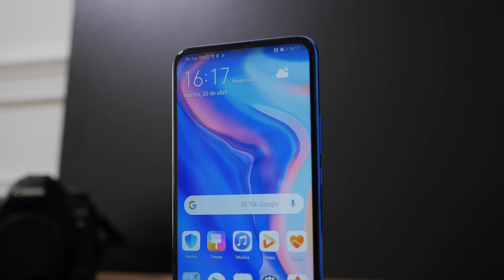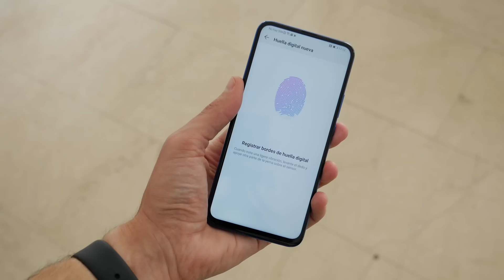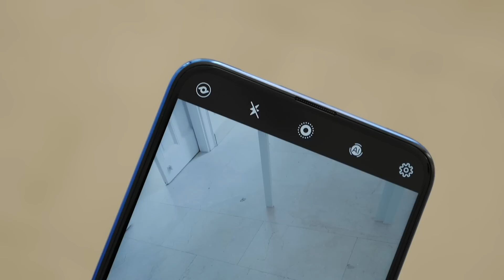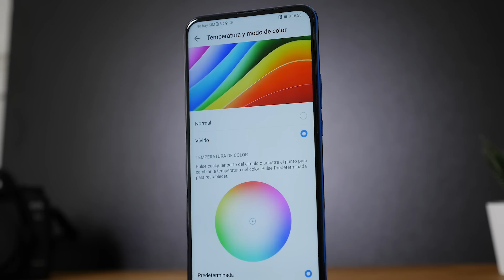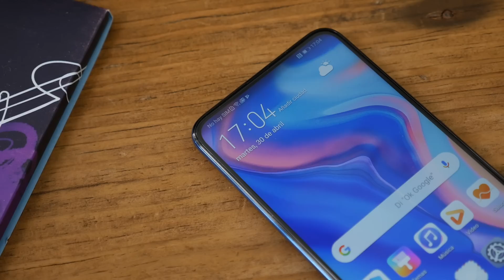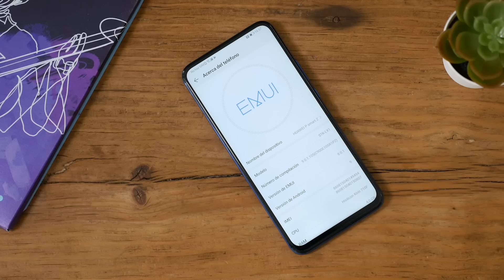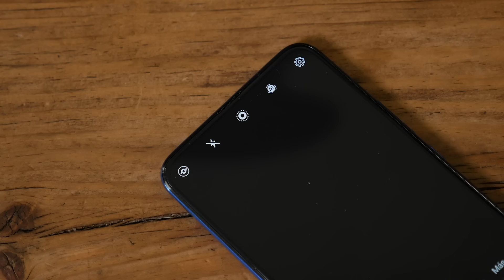HUAWEI P SMART Z, análisis: ya está aquí la CÁMARA PERISCÓPICA en un GAMA MEDIA!!!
Hoy analizamos el ultimo dispositivo de la gama Smart de Huawei, la apuesta por la gama media de la marca china, apostando fuerte por la cámaraperiscópica. ¿será suficiente?